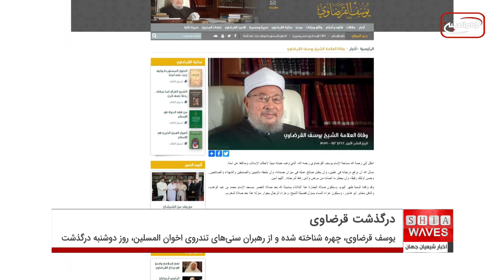یوسف قرضاوی از رهبران شناخته شده اخوان المسلمین درگذشت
یوسف قرضاوی، چهره شناخته شده و از رهبران سنی‌های تندروی اخوان المسلین، روز دوشنبه درگذشت.
صفحه رسمی یوسف قرضاوی، روز دوشنبه خبر مرگ بنیانگذار و رئیس سابق اتحادیه جهانی علمای مسلمان، در سن ۹۶ سالگی را منتشر کرد.
قرضاوی سال ۱۹۲۶ در روستای "صفط تراب" واقع در استان الغربیه مصر به دنیا آمد اما نزدیک به چهار دهه از آخر عمر خود را در کشور قطر زندگی کرد.
او در دو دهه اخیر از عمرش، چندین بار علیه شیعیان موضع گیری های شدیدی کرد که با انتقاد چهره های مختلف جهان اسلام و تشیع مواجه شد.
او عضو گروه اخوان المسلمین و از رهبران معروف آن بوده و به عنوان نظریه‌پرداز این گروه شناخته می‌شد، همچنین بارها رهبری اخوان المسلمین به او پیشنهاد شد اما او نپذیرفت.
خبر مرگ قرضاوی به سرعت توسط شبکه خبری الجزیره قطر و نیز بسیاری از رسانه های جهان عرب مخابره شد و بازتاب گسترده ای داشت.
قرضاوی یکی از برجسته ترین شیوخ جهان عرب و بخصوص جنبش اخوان المسلمین به شمار می رفت و مواضع تند و ضد شیعی او در برهه های زمانی مختلف هرگز فراموش نشده و نخواهد شد.
قرضاوی  یک بار، ضمن انتقاد شدید از شیعیان، آنها را بدتر از کفار و یهود دانست.
او نسبت به افزایش نفوذ، قدرت و حضور شیعیان در منطقه به شدت نگران بود و از همین رو به مطرح کردن چنین اظهار نظرهایی می پرداخت. از طرفی هم برخی رسانه ها خبر شیعه شدن فرزند او را منتشر کرده بودند که این موضوع خشم و کینه او را بیش از پیش برانگیخته بود.